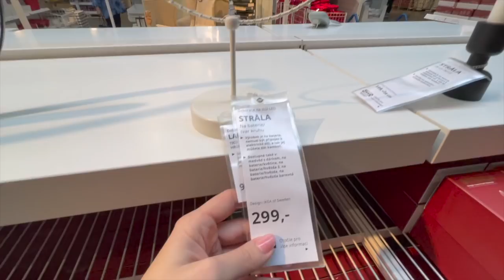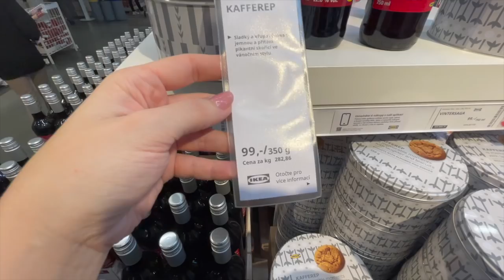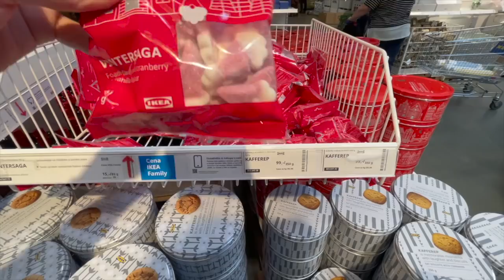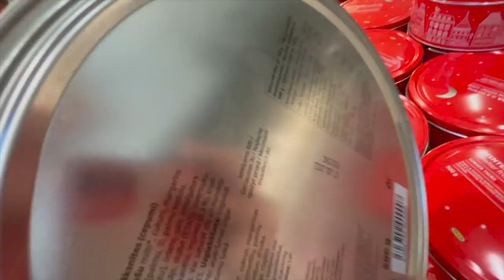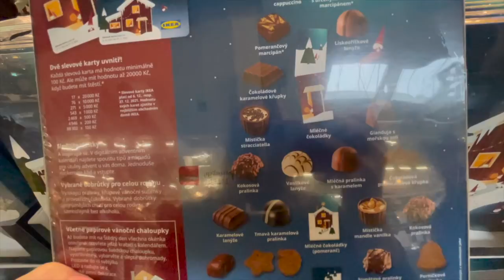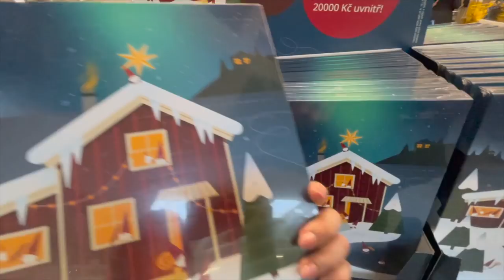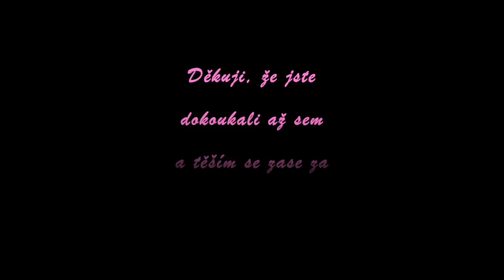Vánoční IKEA!!! Pojďte se mnou NAKUPOVAT - vánoční zboží a dekorace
Dnes spolu půjdeme na nákupy, a to do obchodu IKEA na Černý Most. Podíváme se na vánoční kombinace domácích potřeb, dekorací, dárků... Jednoduše jsem se snažila přiblížit pro vás jejich nejnovější vánoční sortiment🌺🌸🌺

Doufám, že se Vám video bude líbit a užijete si ho stejně, jako jsem si já užila nakupování🔅

Děkuju že se na má videa díváte 🔅🔅🔅